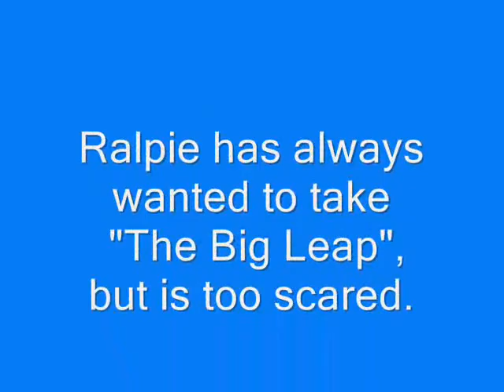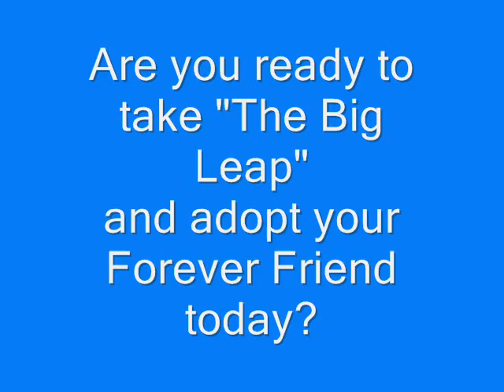Ralphie takes "The Great Leap"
Take "The Great Leap" with Ralphie today!